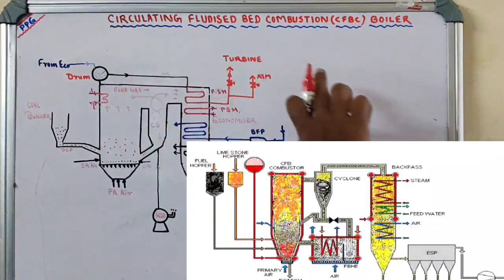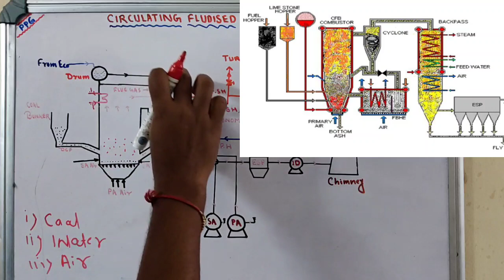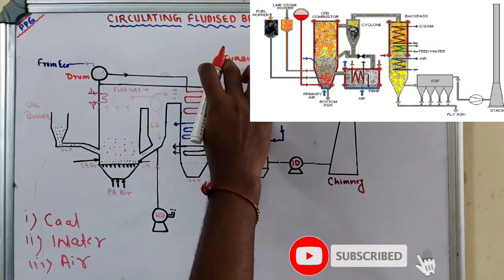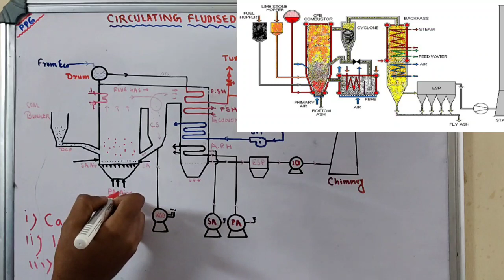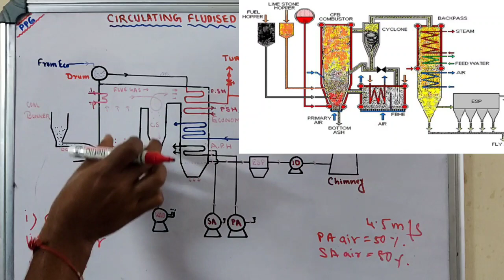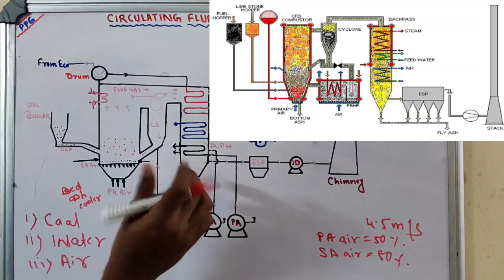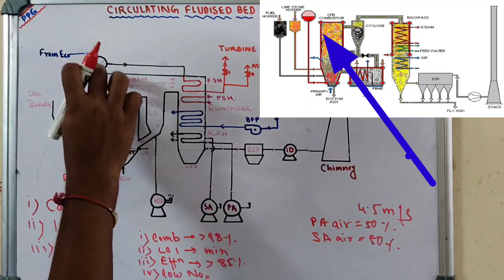CFBC Boiler / Working Principle of CFBC Boiler / Parts, Work & Advantage of CFBC Boiler / Hindi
About Video
This video is informative of engineering student, power plant engineer & workers, general knowledge purpose and also for technical exam.

By- Subham & Aditya Sir
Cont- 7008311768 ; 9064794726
Email- powerplantguide@gamil.